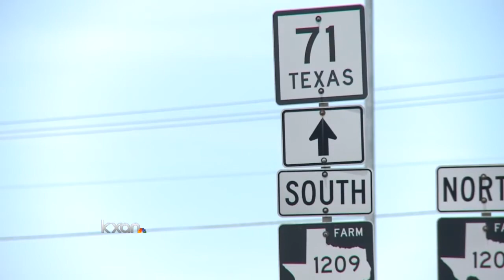Woman charged with intoxication manslaughter in fiery crash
Police say 28-year-old Suzanne Hodgson was traveling west on State Highway 71 when she crashed into the back of a vehicle stopped at a red light.